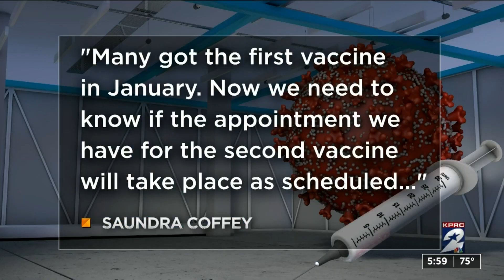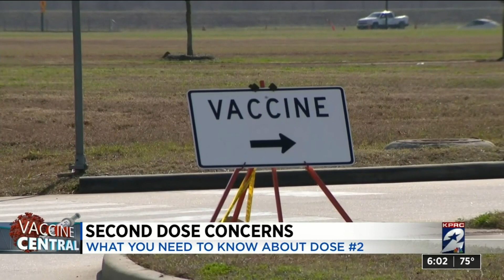Houston residents raise concerns about receiving their second doses of the COVID-19 vaccine